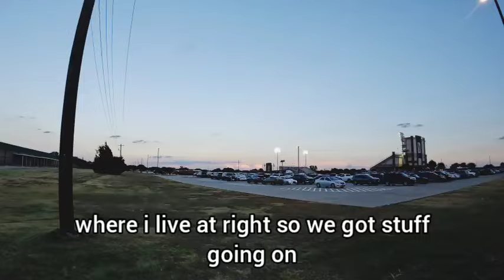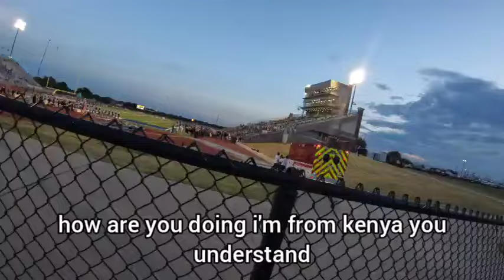Homecoming Parade, Activities, Festivities, Parade, School Spirit, Community Events,2024!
Join us as we dive into the excitement of homecoming parades! From vibrant floats and spirited marching bands to lively dance performances and community gatherings, discover the key activities that make these parades unforgettable. Celebrate school spirit and tradition with us—get ready for the ultimate homecoming experience!